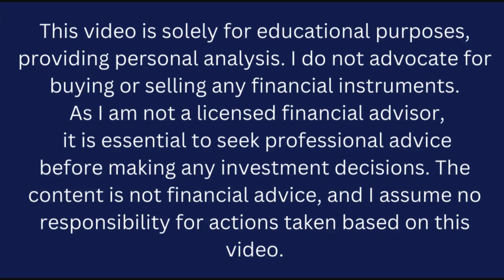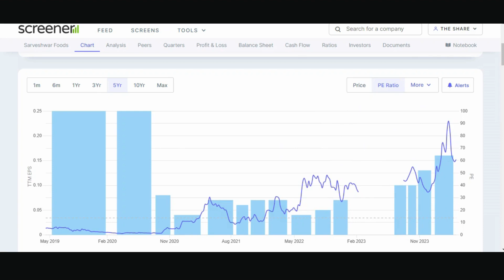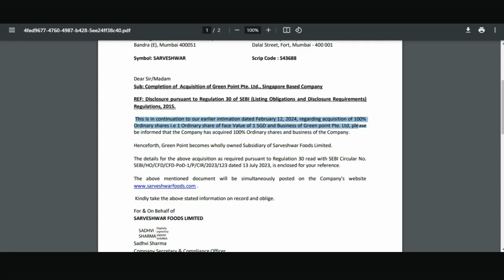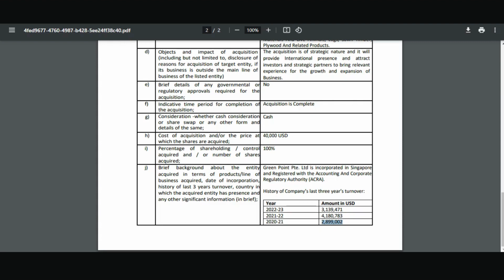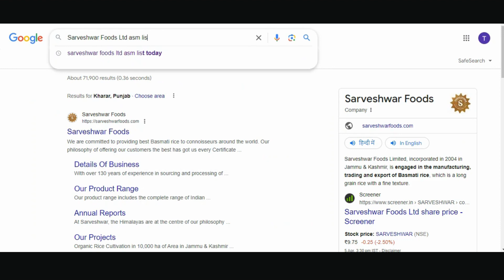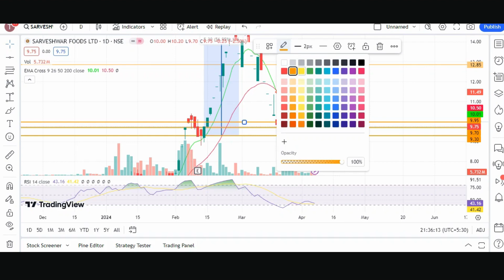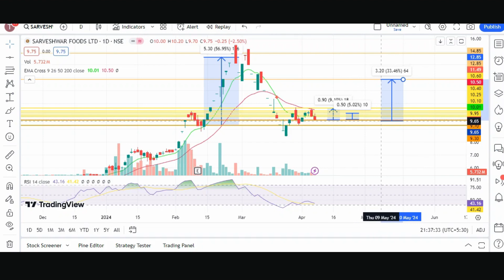Sarveshwar Foods share latest news today | Sarveshwar Foods share target | Sarveshwar Foods analysis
📈 Sarveshwar Foods Ltd Stock Analysis | The Share Shiksha

Welcome back, Shiksha Squad! Today, we're diving deep into the world of stocks, and our focus is on Sarveshwar Foods Ltd. 🚀

🌐 Company Overview:
Sarveshwar Foods Ltd, a prominent player in the food industry, is making waves with its innovative approach and strong fundamentals. From its inception to the present, this company has been on a fascinating journey, and we're here to uncover the hidden gems within.

📊 Fundamental Analysis:
Join me as we break down the financials, exploring key metrics such as revenue growth, profit margins, and debt levels. Discover how Sarveshwar Foods Ltd has navigated the market, and gain insights into what makes this stock a potential game-changer in your portfolio.

💡 Tech Analysis:
Get ready for a technical deep dive! I'll be analyzing the stock's performance using charts, patterns, and indicators. Whether you're a seasoned trader or a newcomer, this segment will provide valuable insights into potential entry and exit points.

📈 Stock Price Predictions:
Curious about where Sarveshwar Foods Ltd might be headed? I'll be sharing my thoughts on potential price movements based on both technical and fundamental factors. Remember, these are just predictions, and the market always has surprises in store!

📚 Educational Segment:
As always, The Share Shiksha is about empowering you with knowledge. Learn about the factors influencing Sarveshwar Foods Ltd's stock, and understand how to make informed decisions in the dynamic world of stock trading.

🔔 Don't Miss Out:
The journey to financial literacy and successful investing starts right here at The Share Shiksha!

Let's dive into the exciting world of Sarveshwar Foods Ltd together. See you in the video!